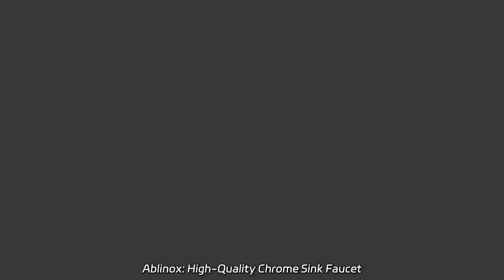Ablinox: High-Quality Chrome Sink Faucet Manufacturer in China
Ablinox: High-Quality Chrome Sink Faucet Manufacturer in China As a factory specializing in manufacturing Special Bearings for Mining Machinery, Vibrating Screens, Reducers, and 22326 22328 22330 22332 models, we offer high-quality and reliable products.